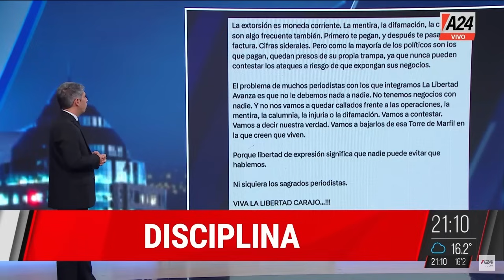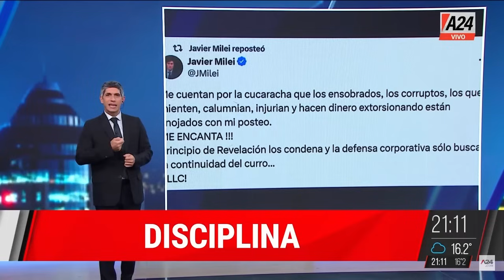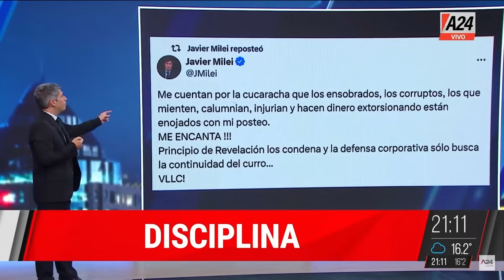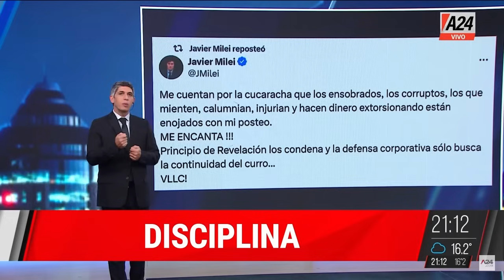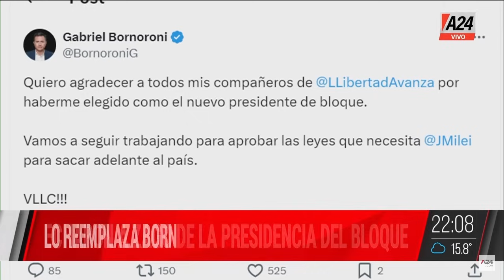ECHARON A OSCAR ZAGO DE LA PRESIDENCIA DEL BLOQUE EquipoDeNoticias Programa Completo 10/04/2024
📣ECHARON A OSCAR ZAGO DE LA PRESIDENCIA DEL BLOQUE
📣 JAVIER MILEI, DISTINGUIDO EN UNA SINAGOGA DE MIAMI
👉"En Argentina se viene hablando de los temas que Javier Milei quiere" - Juan Manuel Abal Medina